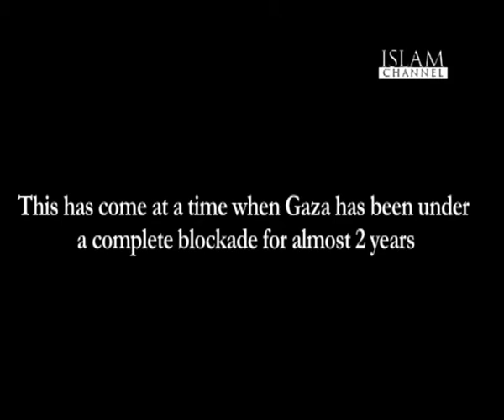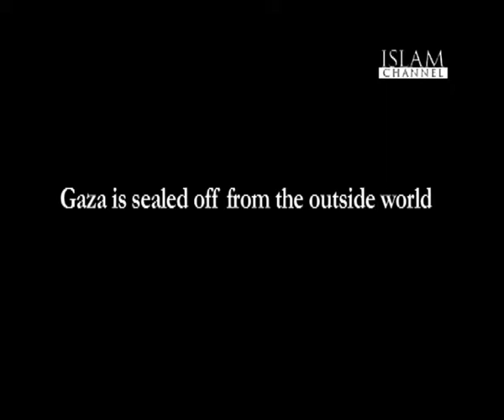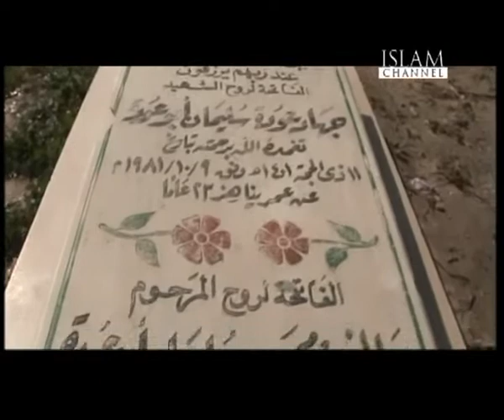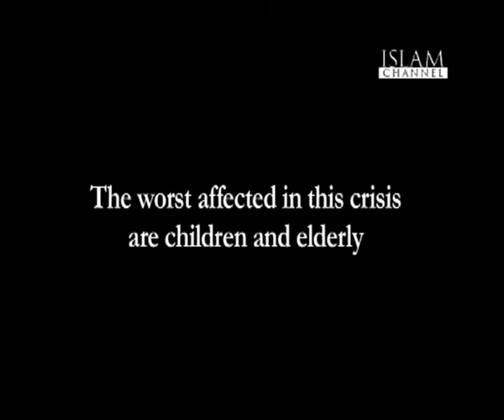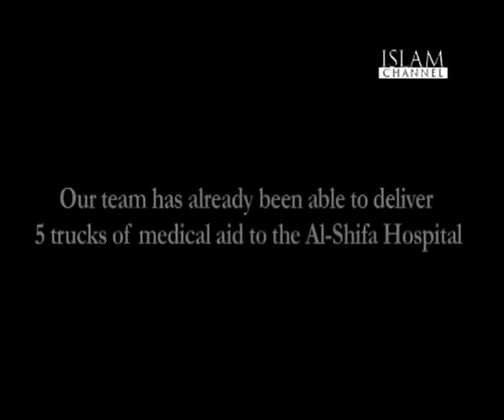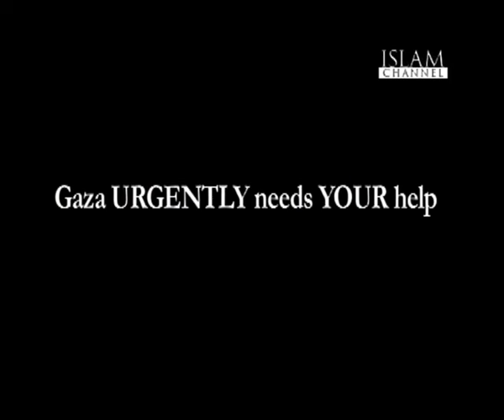Islamic Relief Gaza in Crisis Please Donate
Please Note: I do not support the music used in this video, rather I am promoting the cause.

Brother Zaid Al-Rawani from Islamic Relief shows us how the devastation in Gaza has affected the people. The people of Gaza are in urgent need of your money.